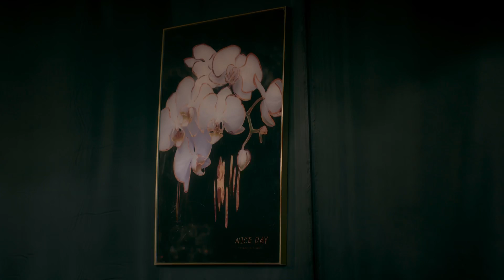ORIGINAL EKWA - NIVEAU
Pour finir la saint Valentin en beauté , Original Ekwa sort « NIVEAU » 🔞.

🎥REAL / : NAR6_nselele
🎹 Prod: Skurt